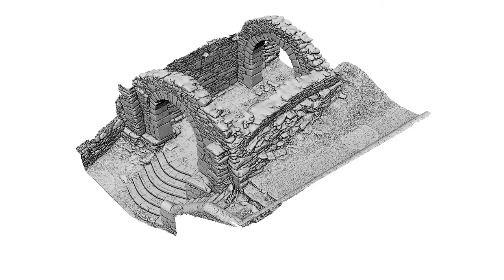Untextured 3D model of the Gateway, Glendalough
Untextured 3D model of the Gateway, Glendalough, Ireland produced through terrestrial laser scanning and 3D modelling